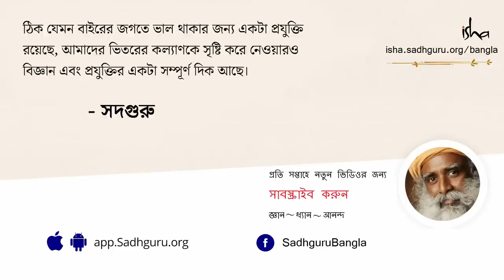কে বেশি শক্তিশালী - বুদ্ধি না আবেগ? | Are Emotions More Powerful Than Intellect?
আমাদের আবেগ বেশি শক্তিশালী নাকি আমাদের বুদ্ধি? বুদ্ধির জোরে বেশি দূর এগোনো যায় নাকি আবেগের জোরে? কোনটাকে আমরা বেশি ভাল করে একাগ্র করে রাখতে পারি_ বুদ্ধিকে না আবেগকে?
মানুষের জীবনের বহু জিজ্ঞাস্য এই প্রশ্নগুলোরই উত্তর দিচ্ছেন সদগুরু।